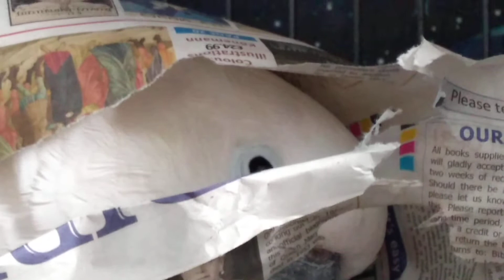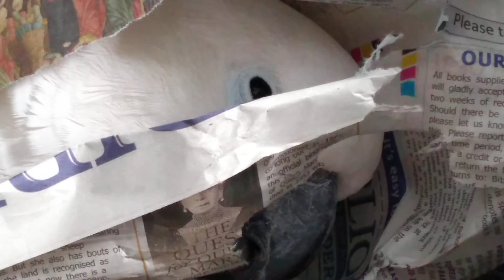Freddy made a blanket